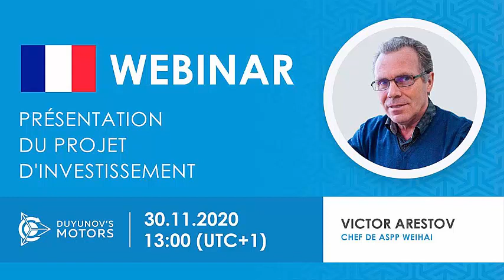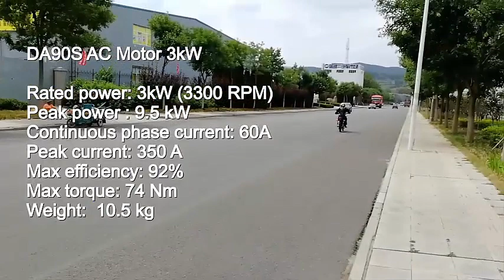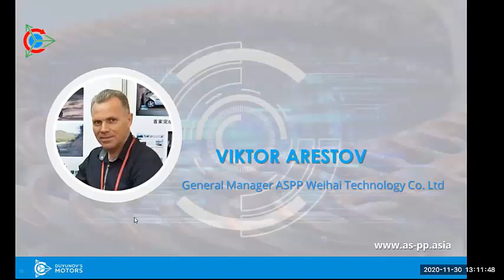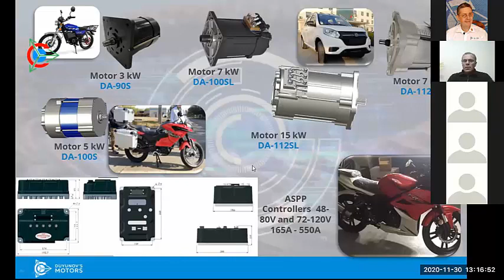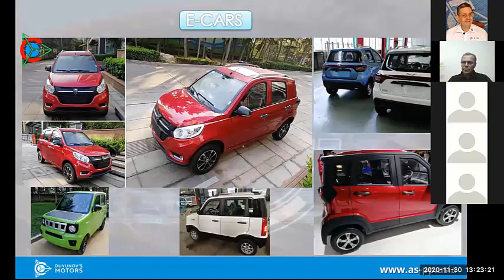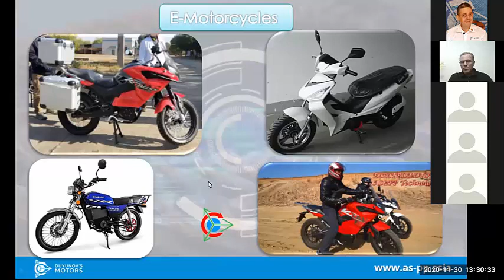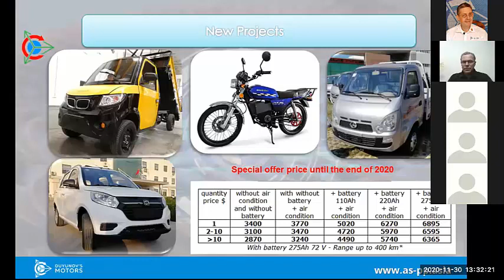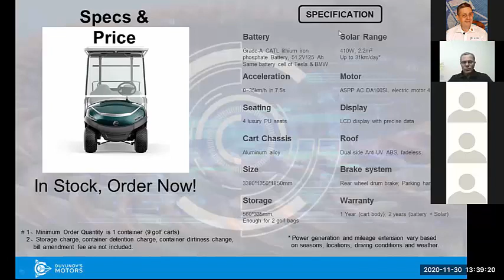Le WEBINAIRE du 30 Novembre accueillait Victor ARESTOV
Oui, celui qui développe tout un tas de véhicules roulants, les uns plus intéressants que les autres en Asie, était mon invité dans un webinaire spécial du Lundi 30 Novembre.
L'ingénieur d'AS&PP Weihai, a exposé ce qu'il a réalisé avec les moteurs Duyunov et il a répondu à de nombreuses questions lors de son intervention en direct.
Afin d'avoir une vision concrète du développement du projet des Moteurs Duyunov, et le financement participatif que propose SolarGroup, regardez ce webinaire en entier.
Comme indiqué dans la vidéo, nous vous redonnons ici les coordonnées de Victor Arestov :
Pour en savoir plus sur le financement participatif des Moteurs Duyunov lisez ceci
Gilles WEBER Partenaire National SolarGroup pour la France, Côte d'Ivoire, Sénégal, Bénin et Togo